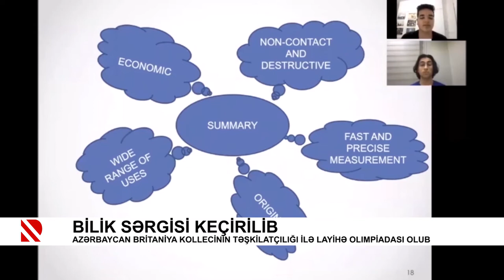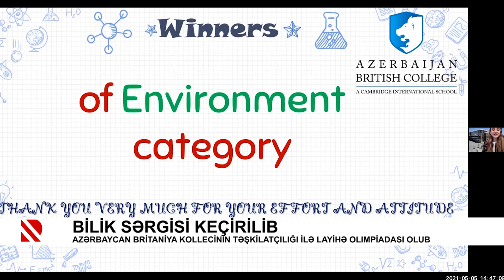Bilik sərgisi keçirilib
Azərbaycan Britaniya kollecinin təşkilatçılığı ilə layihə olimpiadası olub